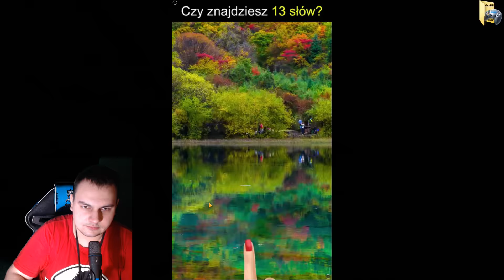Zagrajmy w Ludo Club Fun Dice Game jako Chińczyk gra planszowa #01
1.Spodobało się
2.Zostaw Like!
4.Zostaw komentarz

By: Gryadb